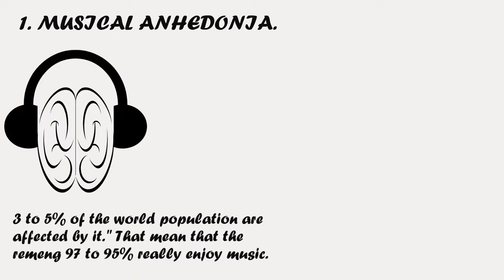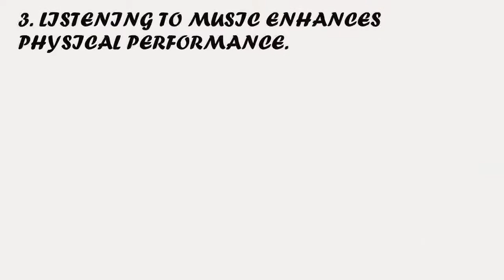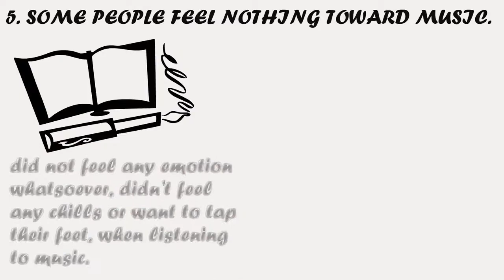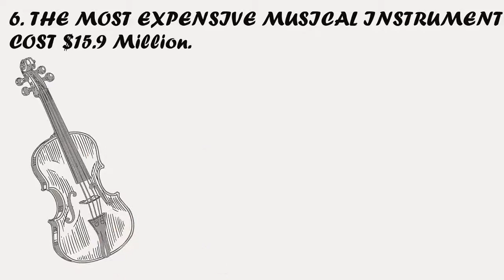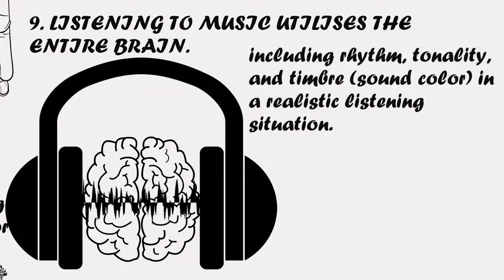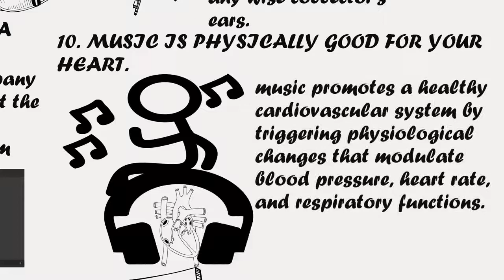TOP 10 INTERESTING AND UNBELIEVABLE FACTS ABOUT MUSIC THAT YOU KNOW..